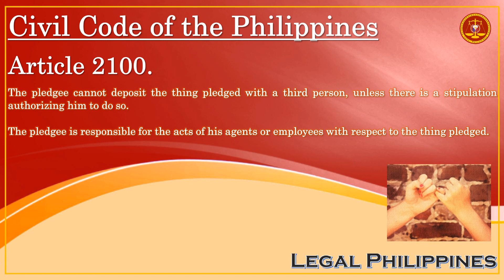Civil Code of the Philippines, Article 2100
CC2100
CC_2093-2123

Republic Act No. 386 Civil Code of the Philippines, Book IV Obligations and Contracts, Title XVI Pledge, Mortgage and Antichresis, Chapter 2 Pledge

Article 2100. The pledgee cannot deposit the thing pledged with a third person, unless there is a stipulation authorizing him to do so.

The pledgee is responsible for the acts of his agents or employees with respect to the thing pledged.